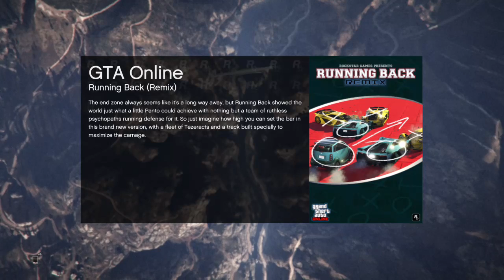GTA ONLINE - DRIVER'S SEAT 4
Mixed racing/driving playlist, vehicles included in every job.

BIG THANKS to all participants!!!